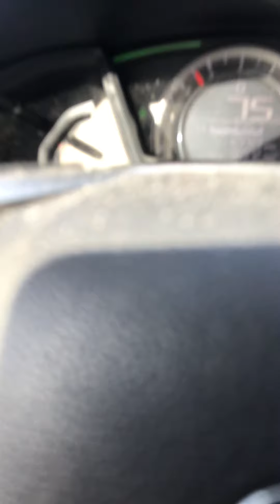Cách lái xe tại mẽ0 12/2/2022